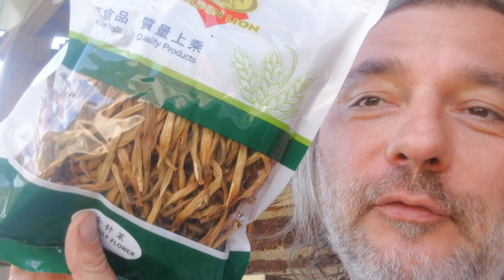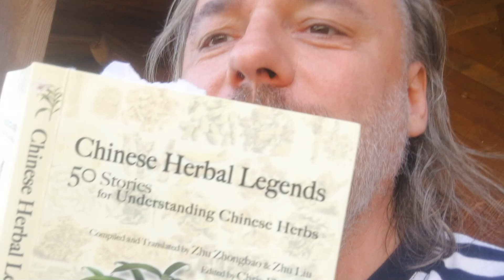Jadalne cebule lilii, może lek wspomagający w dobie pandemii koronawirusa?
Cebule lilii są w Chinach znanym od wieków lekiem wzmacniającym płuca. Czy można ich używać przy pandemii koronawirusa? Myślę, że warto. Właśnie dowiedziałem się od znajomych Chin, że ta roślina jest nawet rekomendowana przez rząd Chin przy rekonwalescencji po COVID.

Dokładnie rząd chiński zaleca (przypuszczalnie wg zaleceń doświadczonych praktykow TCM) jedzenie lilii, gruszek, migdałów, skórki pomarańćzowej, pakchoi, pachnotki i nasion gingko!

Jeśli szukacie informacji o cebulach lilii szukajcie w internecie jako "bai he", "bai he gen", "lily bulb" lub 百合.